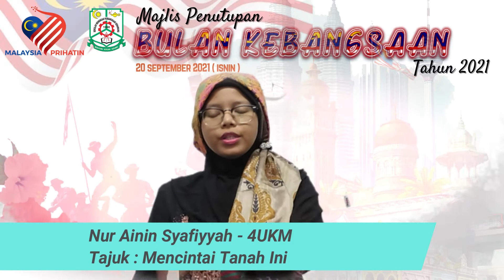Nur Ainin Syafiyyah - Deklamasi Sajak Mencintai Tanah Ini (Persembahan Sajak Patriotik)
Nur Ainin Syafiyyah
4UKM

Tajuk Sajak - Mencintai Tanah Ini

MAJLIS PERASMIAN PENUTUPAN BULAN KEBANGSAAN 2021 & KEPUTUSAN PERTANDINGAN PERINGKAT SMK SENAWANG